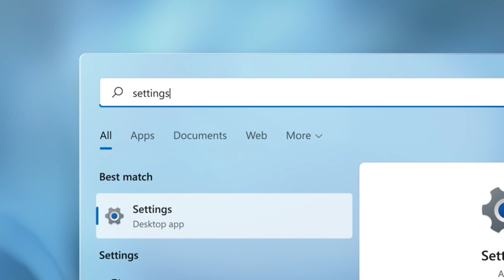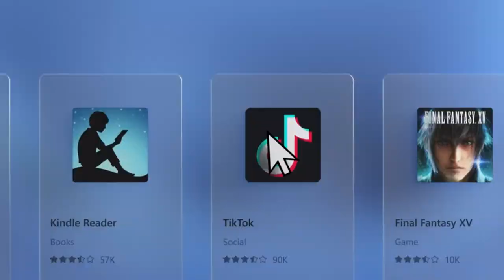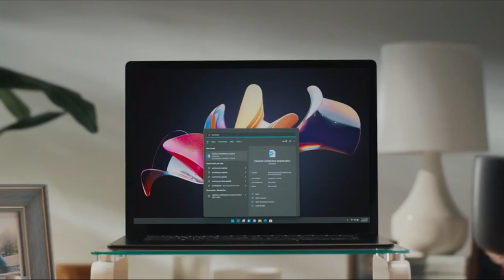Windows 11 New Features | windows 11 upgrade | windows 11 review by Gadgets Express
Windows 11 New Features | windows 11 upgrade | windows 11 review
Processor - 1 gigahertz (GHz) or faster with 2 or more cores on a compatible 64-bit processor or System on a Chip (SoC)
Storage - 64 GB or larger storage device
Graphics card - Compatible with DirectX 12 or later with WDDM 2.0 driver
Display - High definition (720p) display that is greater than 9” diagonally, 8 bits per colour channel
Internet connection - Microsoft account and internet connectivity required for setup for Windows 11 Home
Certain features require specific hardware. System requirements to run some apps will exceed the Windows 11 minimum device specifications. Check device compatibility information specific to the apps you want to install. Available storage on your device will vary based on installed apps and updates. Performance will scale with high
er end, more capable PCs. Additional requirements may apply over time and for updates.